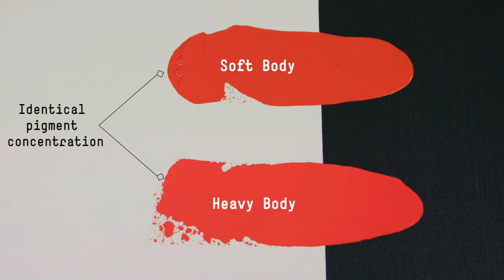Liquitex Professional Acrylic: Soft Body vs. Heavy Body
Discover the differences between Liquitex Professional Soft Body and Heavy Body acrylics so that you can make the right choice for your artwork.